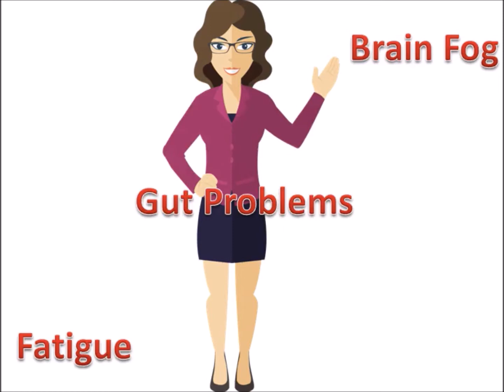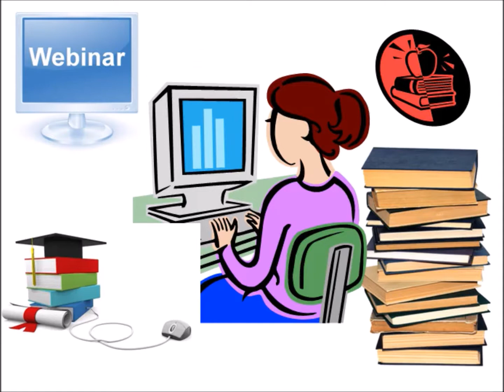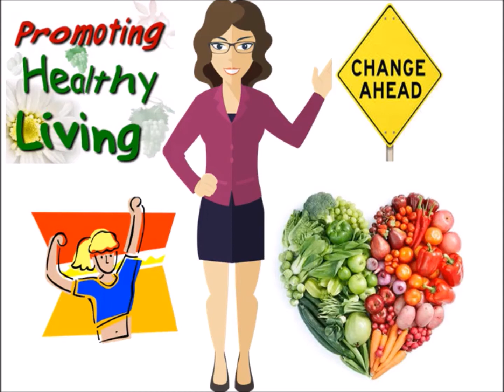Can I recover from Fibromyalgia? Janelle's Fibromyalgia Story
Dr Mark Dailey reviews a patients Fibromyalgia case in which he uses functional medicine protocols to determine the underlying issues.
Fibromyalgia lab testing and treatment are discussed as well.

What is it your doctor can't tell you about Fibromyalgia?
How to recover from Fibromyalgia?

Dr Mark Dailey shares what your doctor can't tell you about Fibromyalgia.
He shares the underlying causes of Fibromyalgia which he has discovered in the last 15 years as a functional medicine practitioner.
If you would like Dr Dailey will evaluate the assessment form below to give you some insight into your condition.

He also offers a free consultation once the form is filled out online.